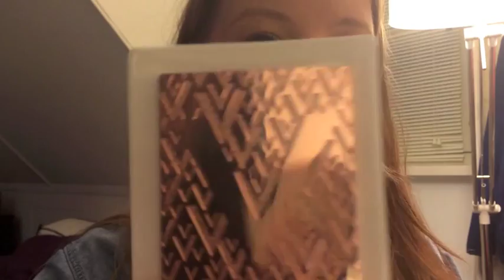ASMR - whispered - tapping/scratching cardboard boxes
x